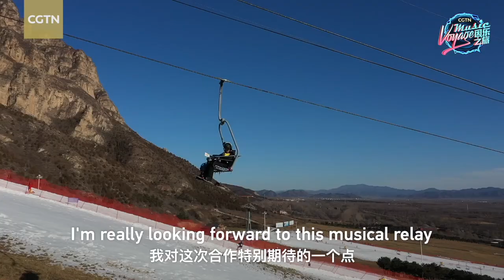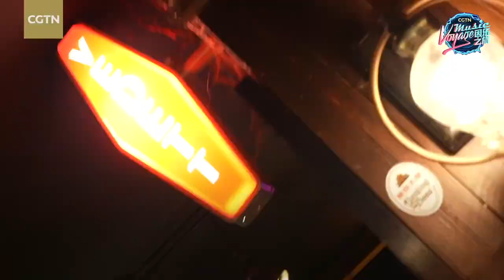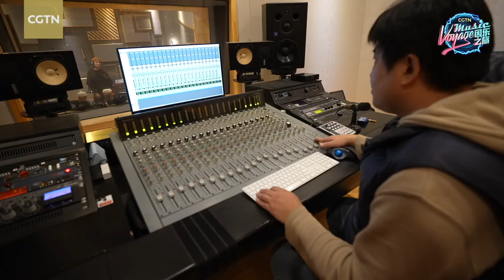CGTN Winter Olympics composer inspired by sounds of ski resort, hutong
Thrilled at the chance to incorporate Chinese elements into his musical piece as the first "runner" of CGTN's musical relay for the Beijing 2022 Winter Olympics, composer Asr from Inner Mongolia visited a ski resort, a hutong and a live music house, among others, for inspiration. The ethnic Mongolian combined the sounds of the matouqin, a traditional Mongolian bowed stringed instrument, with a music box and synthesizer to ensure that the opening chapter of the CGTN Winter Olympics theme tune makes a lasting impression.